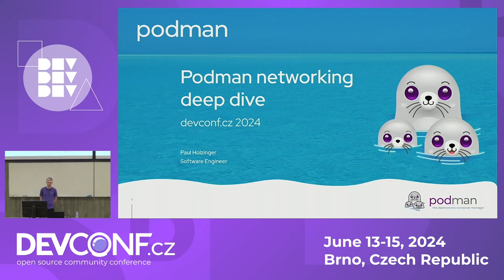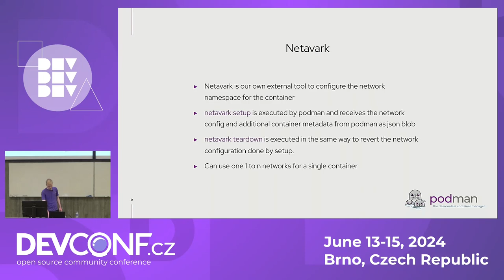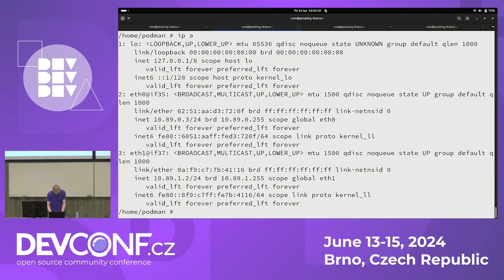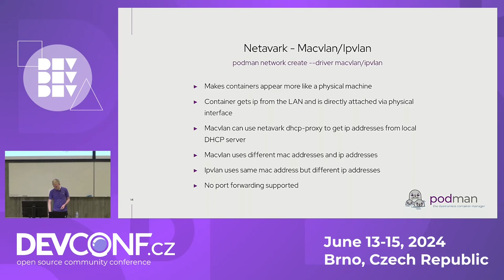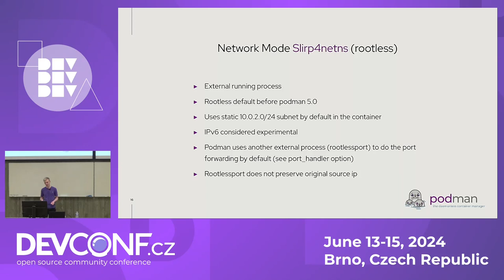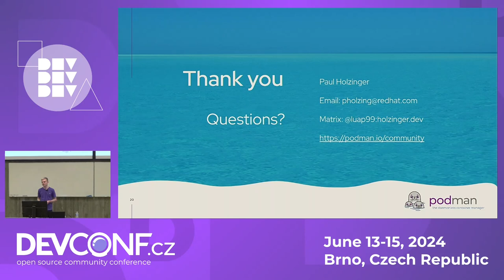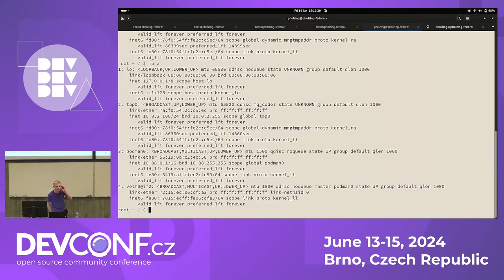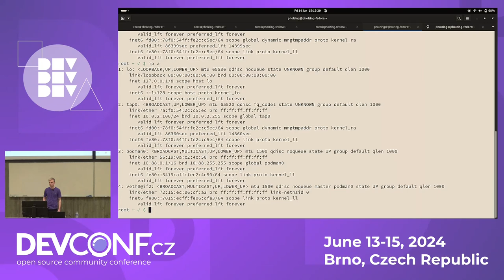Podman networking deep dive - DevConf.CZ 2024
Speaker(s): Paul Holzinger

Ever wondered what Podman is doing to enable network connectivity for a container? Did you hear of netavark, aardvark-dns, pasta or slirp4netns but have no idea what they are? You have no idea what network option is right for your use case? Then this talk has you covered.

I will cover the basics of Podman's Networking architecture, you will learn about:
- container networking basics
- differences between rootful and rootless networking
- common networking issues that users may face when using Podman

I will be showing with practical examples how users can make of use of the different networking functionality offered by Podman.